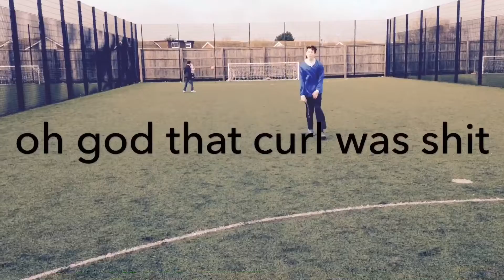Out with the lads | Ronnie and casey